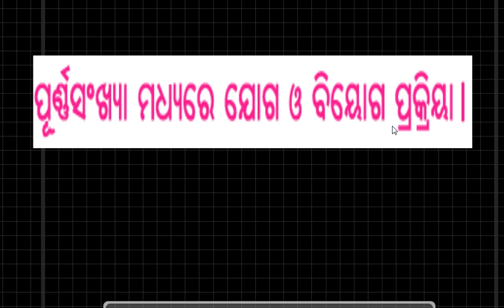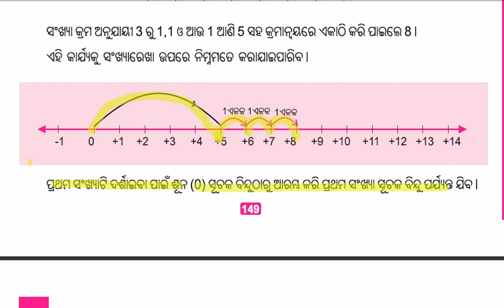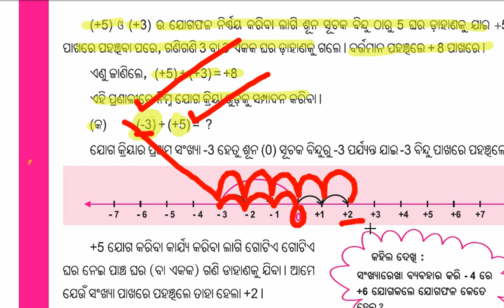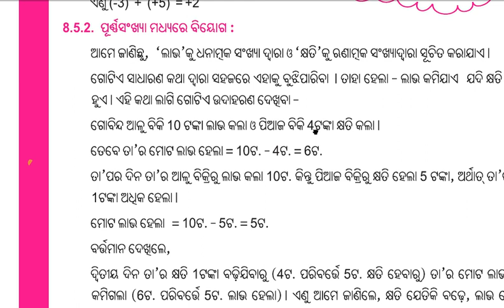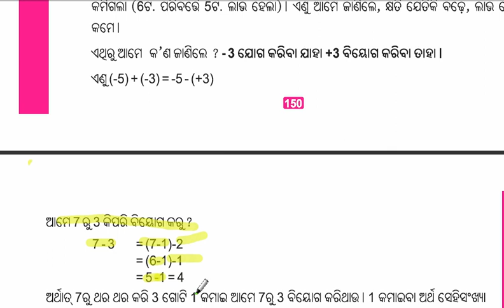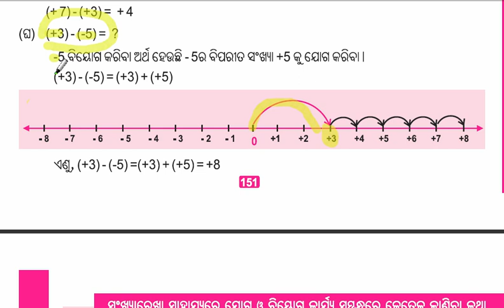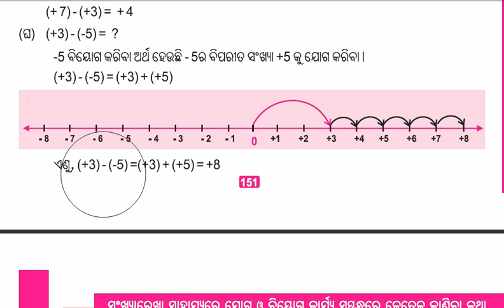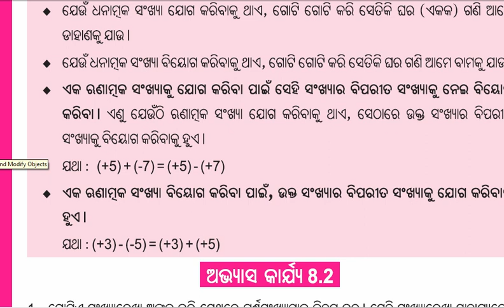MATH CLASS 6,ପୂର୍ଣ୍ଣ ସଂଖ୍ୟା ମଧ୍ୟରେ ଯୋଗ ବିୟୋଗ ପ୍ରକ୍ରିୟା ,ସଂଖ୍ୟା ରେଖା ,NUMBER LINE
MATH CLASS 6,NUMBER LINE,
To enable the students to have clear ideas about number concept.
2.      To give the individual an understanding of ideas and operations in number and quantity needed in daily life.
3.      To enable the individual to have clear comprehension of the way the number is applied to all measures but most particularly to those frequently used concepts such as length, volume, area, weight, temperature, speed etc.
4.      To enable the individual to become proficient in the four fundamental operations of addition, subtraction, multiplication and divisions.
5.      To provide the basis of mathematical skills and processes which will be needed for vocational purposes.